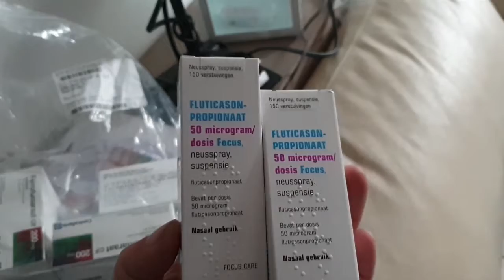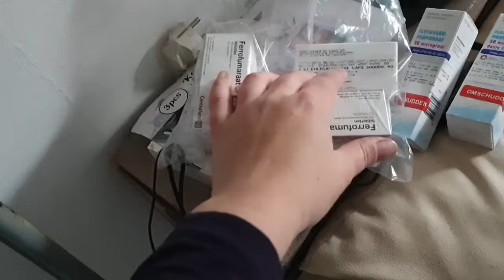oorontsteking medicijnen #559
Dieren

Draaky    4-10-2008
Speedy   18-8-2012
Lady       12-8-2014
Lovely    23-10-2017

Afspeellijsten:
✖ VLOGS -
✖ PERSOONLIJK -
✖ TAGS & CHALLENGES -
✖ SHOPLOGS -
✖ Knutselen